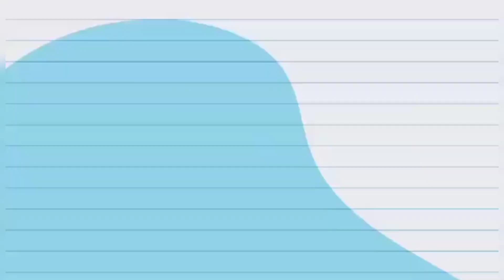KIDS EATING BALUT DUCK EMBRYO MUKBANG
My two beautiful daughters eating duck embryo or pinoy exotic balut . Cutie bunsoy